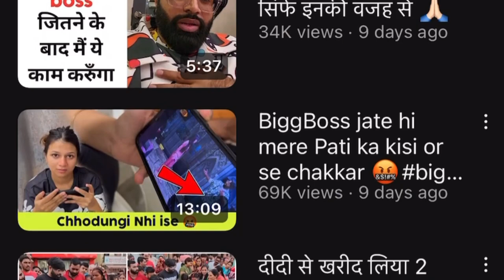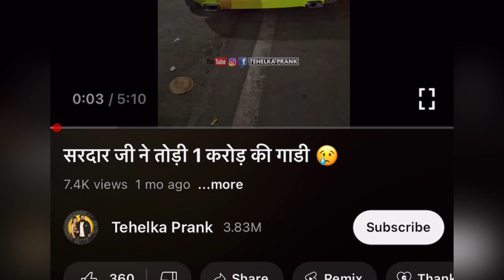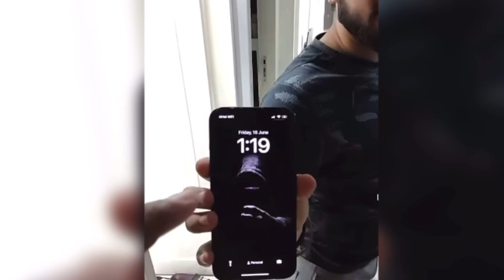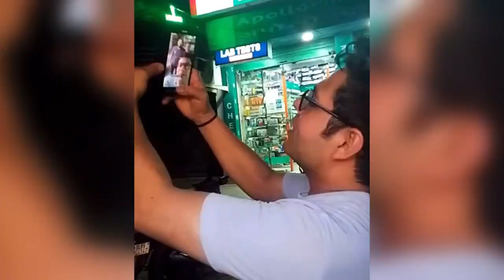TEHELKA PRANK ROAST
About me : 1 Million pe btaunga